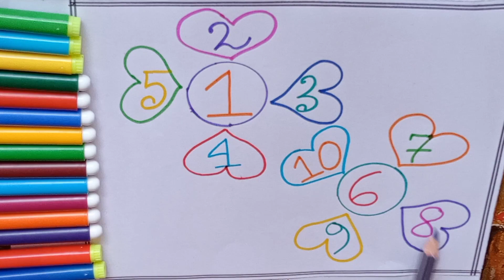1234 learning video/Colour learning video/Kids learning/Number learning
This is number & colour learning video for kids.